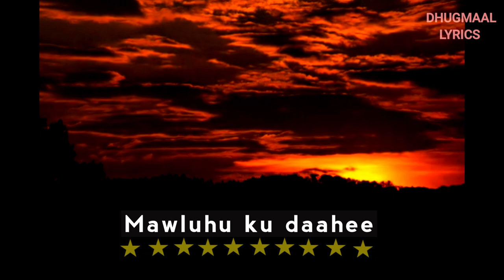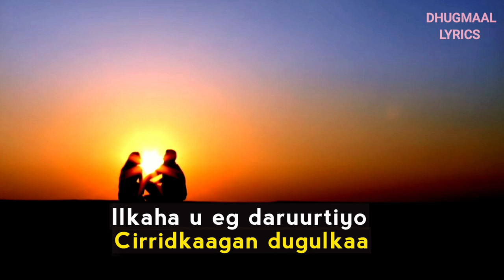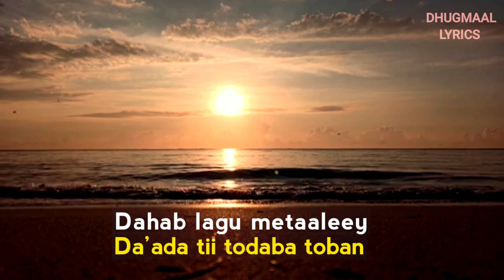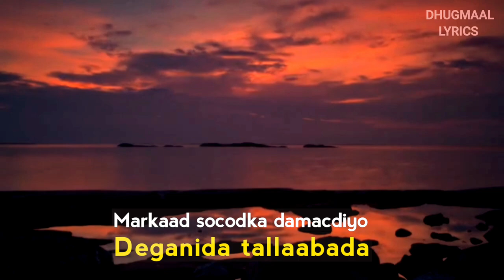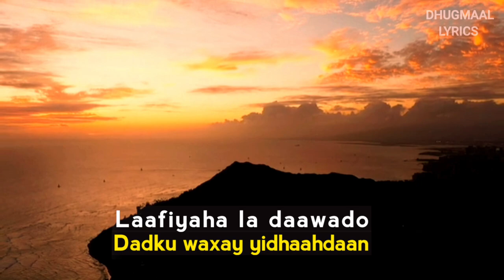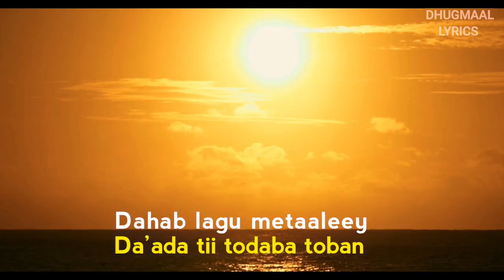heestii indha deeraleey lyrics | dumar ugu fil rooney dayax shan iyo toban | hees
Heesta: indha deeraleey
Erayadii : Abwaan Huryo
Lyrics: Dhugmaal Lyrics

Ilkaha u eg daruurtiyo
Cirridkaagan dugulkaa
Mawluhu ku daahiyo

Dibna dhuxusha mooddee
Mar mar dib ugu feeydiyoo
Sanqaroorka soo degay
Indha deeraleey

Daymada xishoodka
Markaad luqunta dadabtaa
Kolba laygu didayaa
Oo layga darayaa
Indha deeraleey

Dumar ugu filrooneey
Dayax shan iyo tobanaay
Dahab lagu metaaleey
Da’ada tii todaba toban
Gu'gan loogu darayee
Indha deeraleey

Markaad socodka damacdee
Deganida talaabada
Miisaanka lagu daray

Laafiyaha la daawado
Dadku waxay yidhaahdaan
Meey daarin ciiddee
Daa’uus la moodyeey

Daymada xishoodka
Markaad luqunta dadabta
Kolba laygu didayaa
Oo layga darayaa
Indha deeraaleey